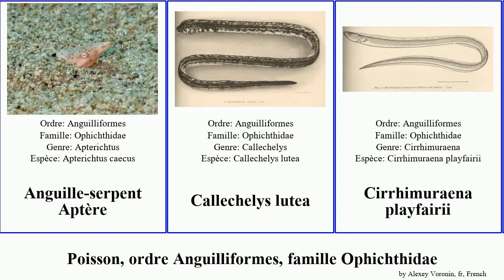Poisson, ordre Anguilliformes, famille Ophichthidae serpenton fish boro lutea Pisodonophis Long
poisson ordre Anguilliformes, famille Ophichthidae.
fish of Order Anguilliformes Family Ophichthidae, language: fr.

Anguille-serpent Aptère
Callechelys lutea
Cirrhimuraena playfairii
Leptocephalus
Ophichthus gomesii
Pisodonophis cancrivorus
Pisodonophis daspilotus
Pisodonophis boro
Pseudomyrophis micropinna
Quassiremus ascensionis
Serpenton Pointillé
Serpenton Léopard
Serpenton à Grandes Taches
Serpenton à Nez Long
Serpenton à Selles